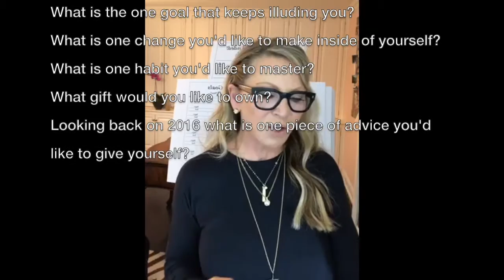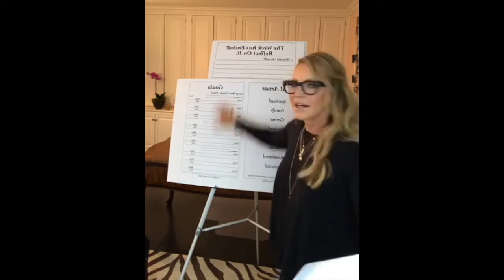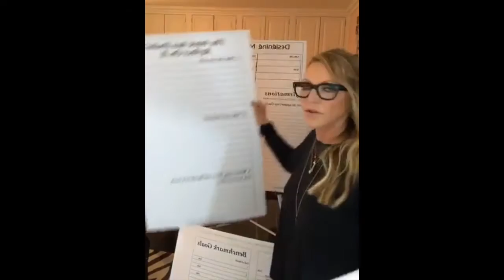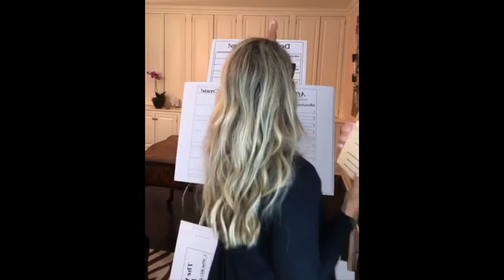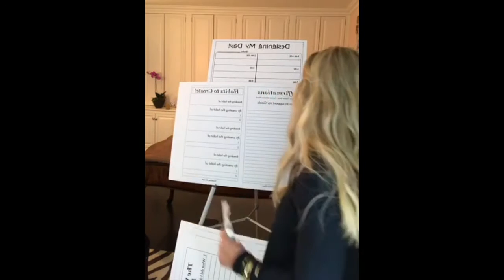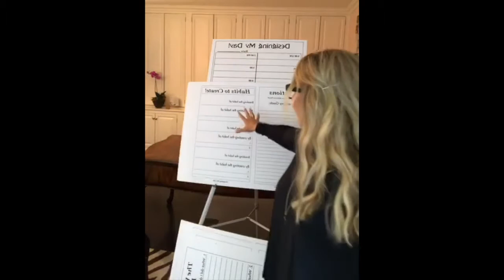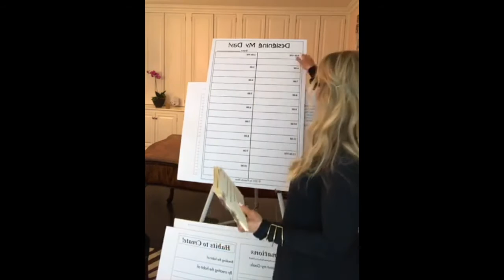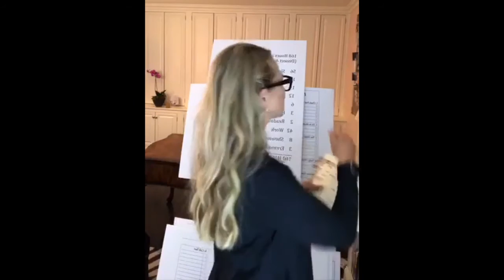Design Your Life New YEAR GOAL SETTING Workshop 2017- Goal Setting, Affirmations, and Habits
Design Your Life Goal Setting Workshop – Goal setting, affirmations and habits can transform your reality with this daily planner.
pamela shaw